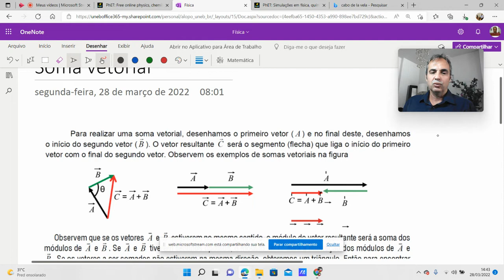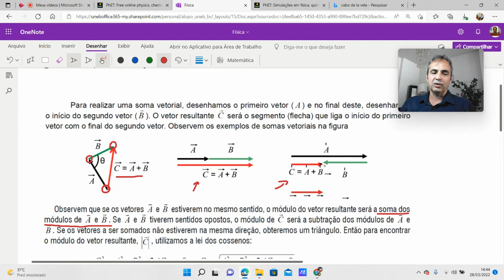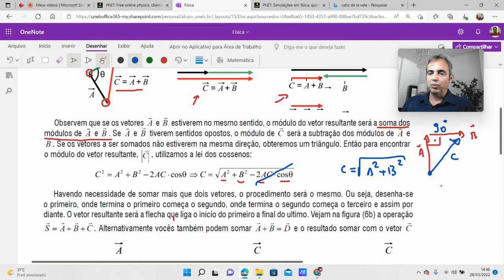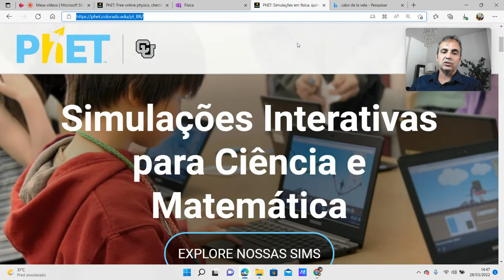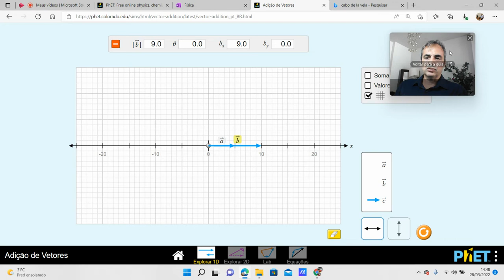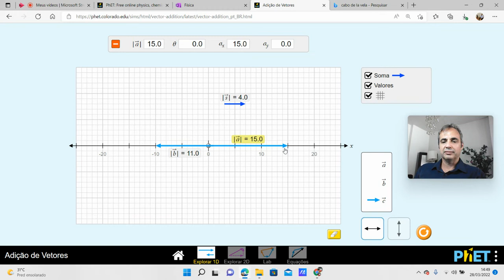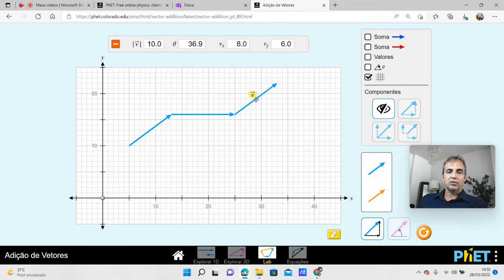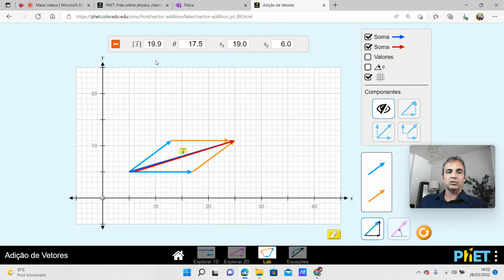Soma Vetorial ( Lab. Phet)